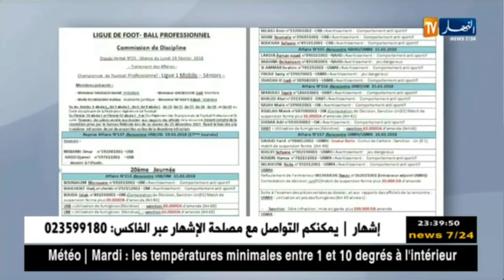معاقبة جمعية الشلف بمباراتين وإتحاد بلعباس بمباراة واحدة دون جمهور